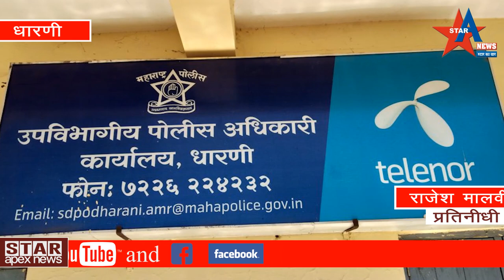रेल्वे धुलघाट MREGS घोटाळा केंद्रीय मंत्री च्या आफिस आणि मंत्रायलायतून फोन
महात्मा गान्धी रो ह यो योजनेच्या कामात आदिवासी मजूरांचे बोगस नावे आणि मय्यत झालेले चे नाव मष्टर मधे नोंदउन पैशे काढणाऱ्या RFO दीपाली चव्हाण आणि नायब तहसीलदार याना वाचविन्या साठी व फरार करण्या मागे महसूल आणि वन विभागाचे वरिष्ठ आधिकार्यान्चे हात असल्याची धक्का दायक माहिती समोर आली आहे
धारणी पोलिसांनी  26 एप्रिल ला सकाळी RFO सह 8 आरोपिनां ताब्यात घेऊन दिवस भर चौकशी केली आणि संध्याकाळी मेडिकल ही केले नंतर अटक करने जरूरी होते मात्र धारणी पोलिसांना वरिष्ठ स्तरावरून फोन आल्याने फक्त 27 तरखेला हजर ची नोटिस
देऊन आरोपिनां फरार होण्याची संधी देण्यात आल्याचे समोर आले आहे
Cid चौकशी आणि जनहित याचिका दाखल करणार
धारणी पोलिसांनी है पूर्ण प्रकरण अखेर नोटंकी असल्याचे दिसून येताच या सम्पूर्ण प्रकाराची जनहित याचिका उच्च न्यायालयात दाखल करुण cid चौकशी करुण दोषी असलेल्या अधिकार्यान्वर कार्रवाहिची मांगनी केली जाणार आहे
8 आरोपिनां पोलिसांनी  सोड़ने धारणी च्या इतिहासात पहिली घटना
धारणी पोलिसांनी आज पर्यन्त क्रित्येक गुन्ह्यत आरोपिनां ताब्यात घेऊन अटक केली मात्र rfo  , नायब तहसीलदार सह ऐकून 8 आरोपिनां मोठ्या ताफ्या सह ताब्यात घेऊन ही वरिष्ठानच्या आदेशानुसार फक्त नोटिस देऊन सोडण्यत आल्याची धारणी च्या इतिहासात पहिलीच घटना असल्याने पोलिसांच्या कार्यशैलीवर प्रश्न चिन्ह निर्माण झाले आहे
फरार आरोपींची जमीनासाठी अचलपुर न्यायालयात धाव
अटक झाली तर निलंबित व्हावे लागेल है लक्षात घेऊन
26 एप्रिल रोजी रात्रिच धारणी पोलिसांकडुन फरार आरोपिनी सुटकेचा स्वास सोडताच त्यानी अंतरिम जमीना साठी अचलपुर न्यायालयात अर्ज केल्याची माहिती मिळाली आहे
धुळघाट रेलवे RFO यांनी मोकास्थळी वनविषयक कामे न करता बोगस प्रमाणके खर्ची घातली म्हणून वनक्षेत्रपाल, वनरक्षक, तहसीलदार, नायब तहसीलदार, अव्वल कारकुन, पोस्ट मित्र व ईतर असे एकुण ९ जणांविरुद्ध भादंसं कलम ४०६,४०९, ४२०,४७१,४७७अ व ३४अन्वये फौजदारी गुन्हे दाखल दाखल केले आहेत.
 सदर गुन्ह्याकरिता आजीवन कारावास पर्यंत कठोर शिक्षेची तरतूद असताना आरोपींना अटक करणे बंधनकारक असतानाही पोलिसानी अटक न करता मुक्त केले.

मोक्का अंतर्गत कार्रवाहिची तरतूद आहे

वन, महसूल , पोस्ट आणि आता पोलीस विभागाचे अधिकारी हे संघटीतरीत्या आर्थिक गुन्हेगारी करीत असल्याने  या सर्वांवर  महाराष्ट्र संघटित गुन्हेगारी नियंत्रण अधिनियम अंतर्गत कारवाईची मागणी होत आहे.
याशिवाय या प्रकरणात Unlawful Activities Prevention Act ,1969 sec.3,10,11, Criminal Breach of Trust, IPC sec. 107, 34, 120b, 166, 188,193,199,201, 219,  व ईतर फौजदारी कायदे, यांचा भंग झालेला असताना पोलिसानी फक्त IPC अंतर्गत गुन्हे नोंदवून प्रकरणाला सौम्य स्वरूप देण्याचा प्रयत्न केला आहे